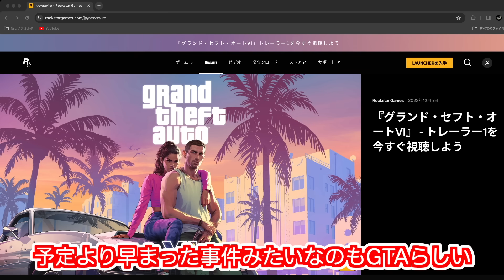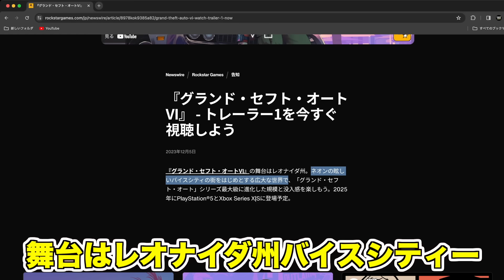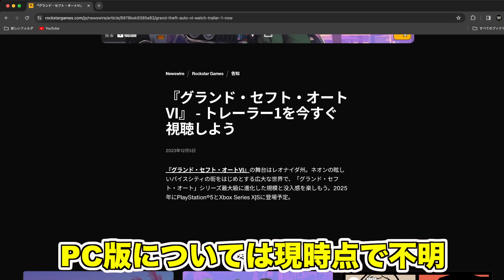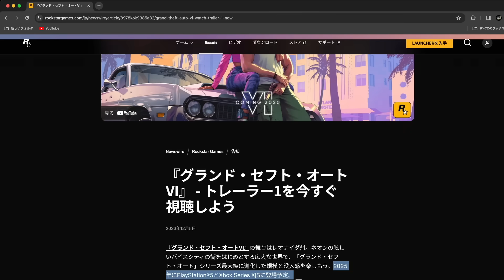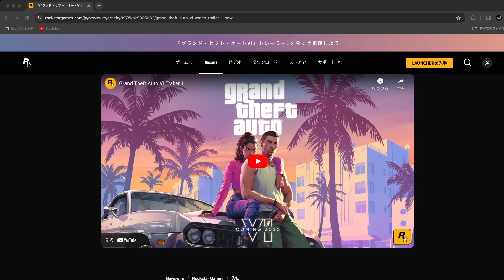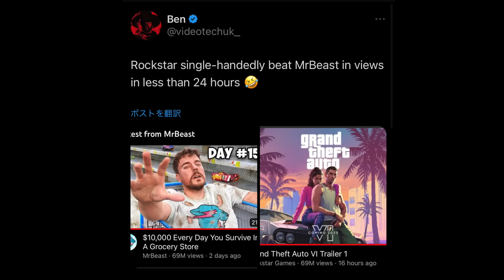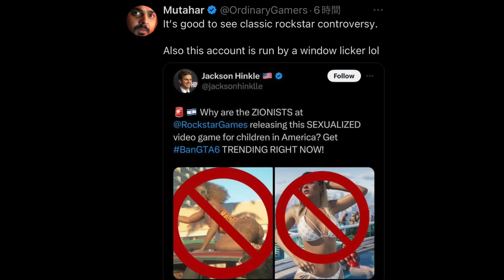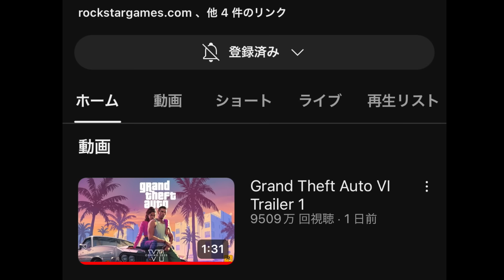【公式発表】GTA6はPS5とXBシリーズで2025年に発売‼️PC版は⁉️現時点でのGTA6最新情報まとめ